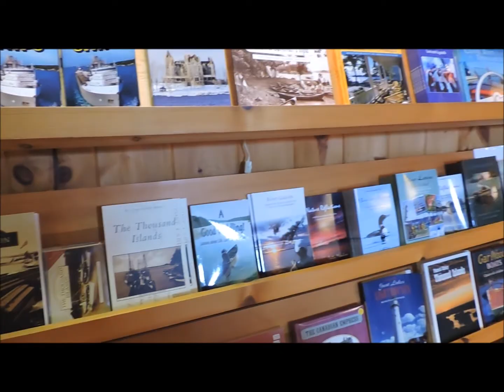Welcome to Captain Spicer's Fine Gifts & Gallery!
Welcome to Captain Spicer's!

A fine gifts & art gallery for people with a passion for the St. Lawrence River & Great Lakes!

Located in beautiful Clayton, NY in the 1000 Islands Region.

Home of the Laker brand.